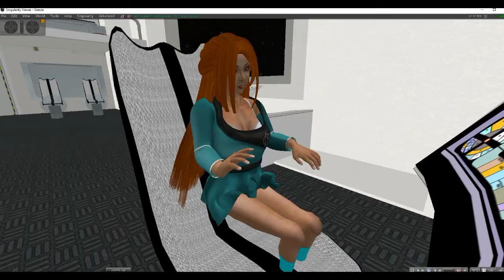Mars station The New Martians part 1 (trailer)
Next time on mars station. The station is approached with a very tempting offer. A civilian liner would take them to a new planet in the alpha Centauri system where they would join with other colonists in creating a new civilization. Captain Matt stone puts it to a non- binding vote, and the crew rejects the offer. Tragically, zeely the martian ambassador collapses as her body begins to shut down.
   Then new information emerges about the craft. It was hijacked, and a hostage negotiation crew soon arrives. With many would be colonists in stasis, and the hijackers being carnivorous plants created by genetic engineering, the ship is a death trap for humans. Now the crew joins  with special forces from Orion and crew members from Astral lines to free the hostages, and Dereck Lind, who has been taken prisoner. The stage is set for a skirmish in the great plant war, available only from Artifacts of Mars!
   Special bonus for horror fans. You will have more horror, especially at the end, then there is in all Peter Cushing movies combined. Let the slaughter begin! It's all in fun.
Expected upload date: 29 July 2017